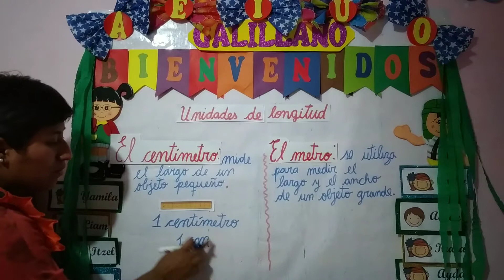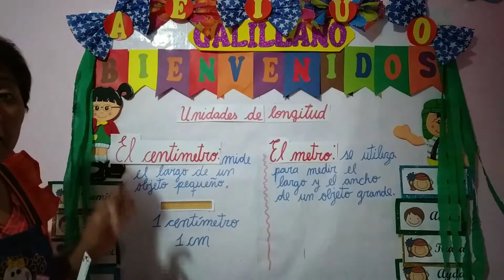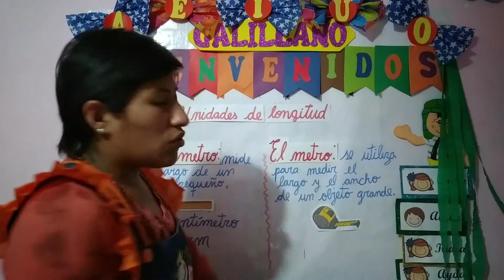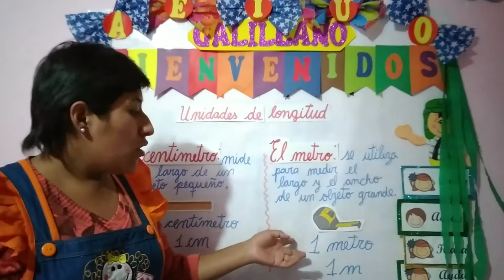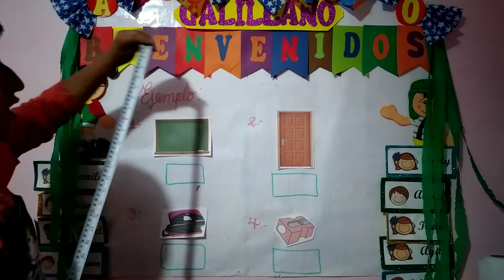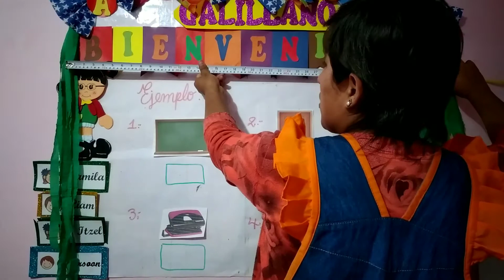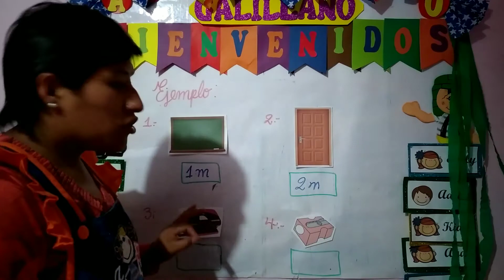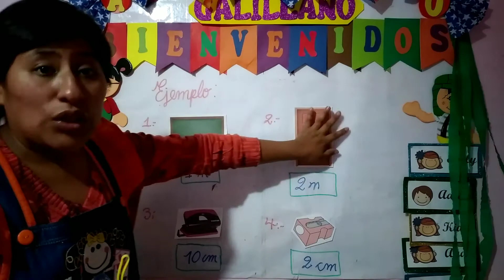primer grado: centímetro y metro